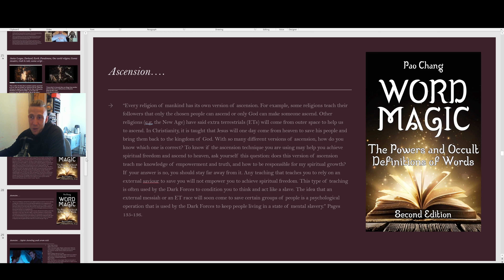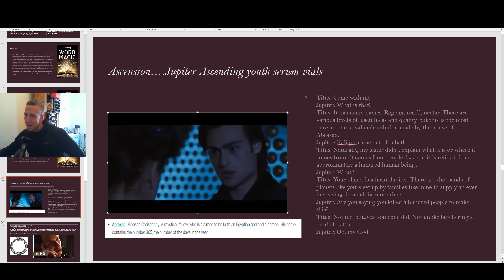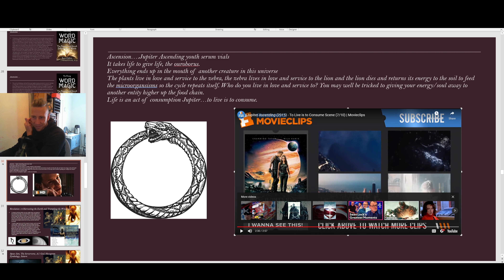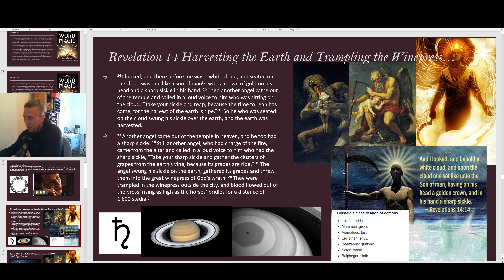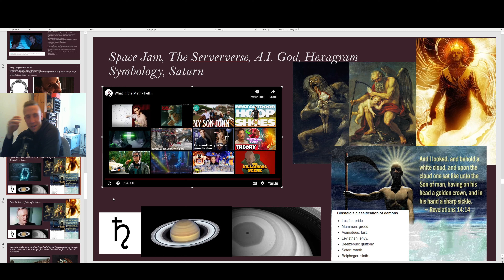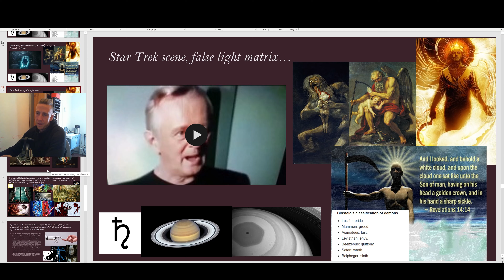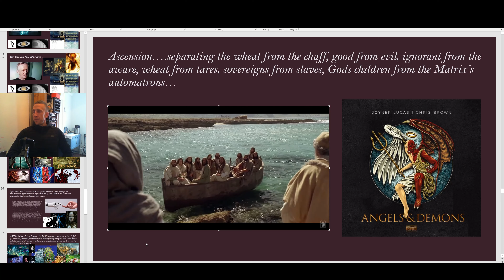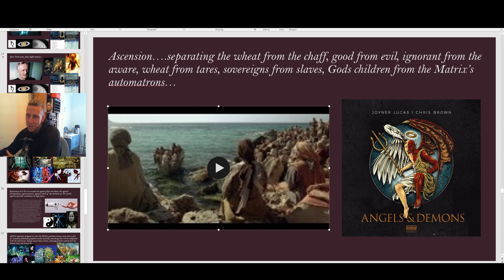Ascension, The Harvest, Revelations, External Savior Program, Saturn Matrix, Dark Forces, Ichor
In this video I cover Ascension, what it means and what tricks may be in store for those who haven't developed the sense to recognize the times and signs that have been right in front of us, which may give a totally new outlook on what 'the harvest' is mentioned in the bible.

This knowledge will hopefully better equip you with discernment and the knowledge that you have all the power in the universe to say 'no' to any hidden contracts or consent you may have given blindly or implied wt even knowing it, which can otherwise be seen by other entities as permission to carry on their evil agendas.

Keep seeking the truth, being the truth, and protect your energy. Crazy times ahead for all of us. What's most important is to boss the game, become a Master of yourself and those around you and realize you are made in the image of God, so act like one!